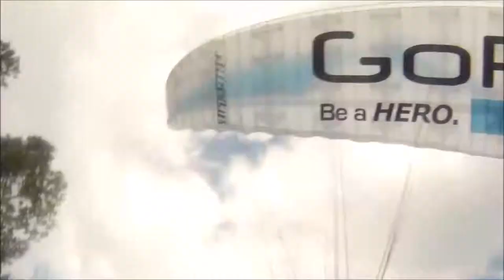Telluride Paragliding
Allison got me a tandem paragliding flight for my birthday. We took off from the Telluride Ski Resort and landed just outside of town.